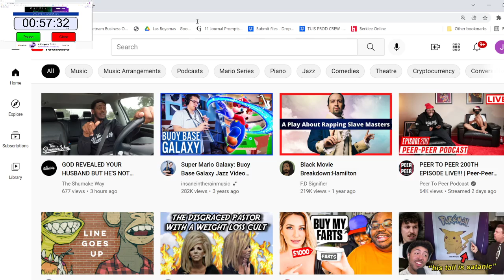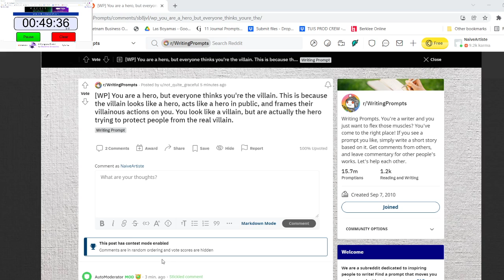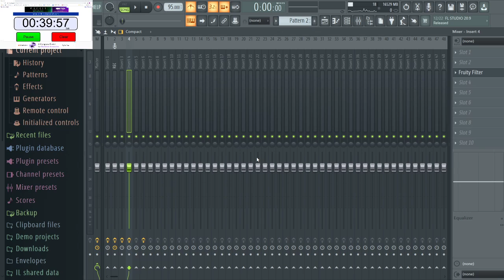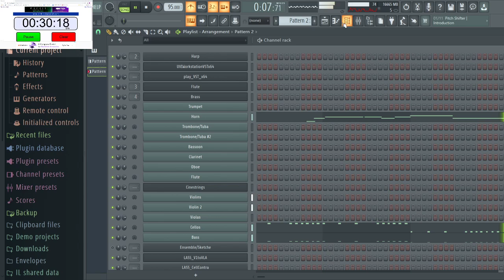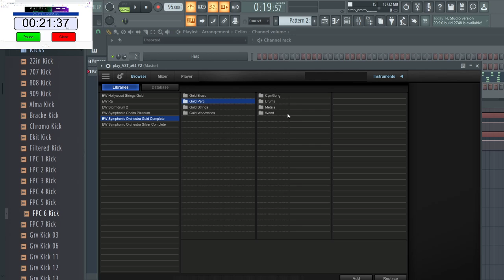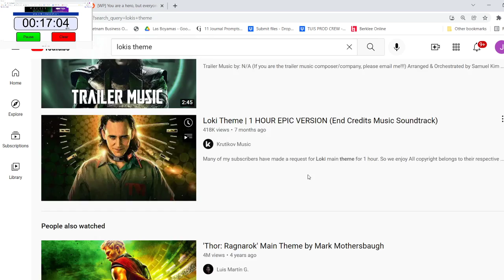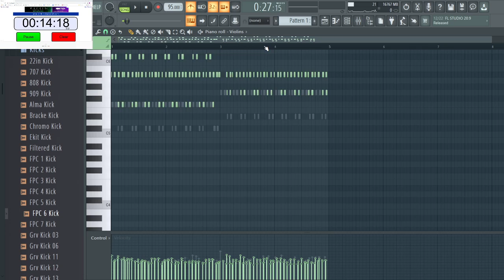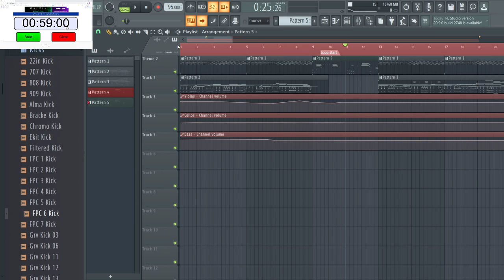1 to 1 Scoring: Marvel Mirrorverse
1 hour to make 1 minute (or more) of "finished" music.
Randomly generated genre and /or randomly generated 'scene'. Let's work on pushing our chops!
Prompt:
Time Stamps
00:00 - 1 to 1 Summary
4:09 - Prompt Selection / Brain-storming
8:33 - What I've learned in 1 to 1
10:50 - Composing  / Villain Theme A
42:25 - Villain References
45:16 - Composing / You're the hero?
54:05 - Composing / Villain Theme A2
1:00:15 - Full track
1:01:22 - reflection